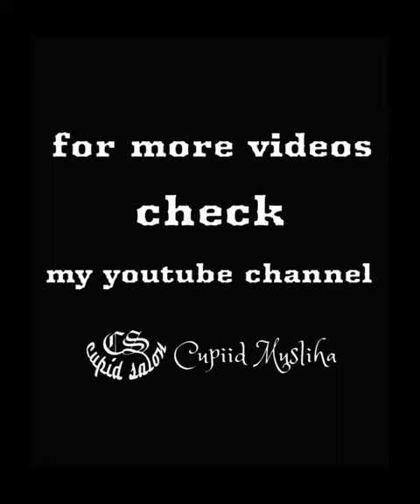SalonCupid 24122023@cupiidmusliha_cupidsalon